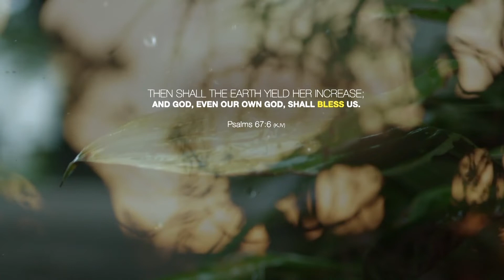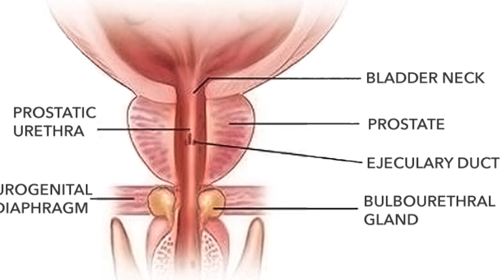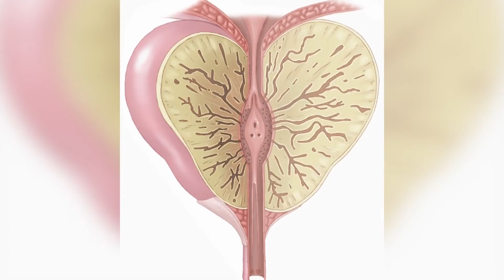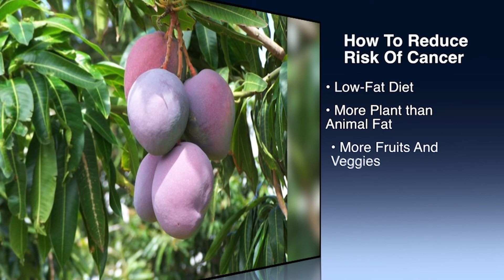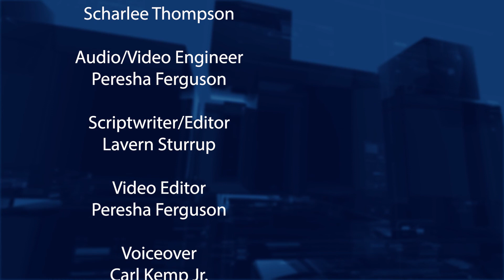ADVENTIST NEWS | ATV 658 || 22/07/2022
This video production is solely for information and religious enrichment. The music used is not owned by us and will not be monetized. No copyright infringements are intended in this production.
-Kids have fun at 'Jasper Canyon'
-Women lead the charge against abuse